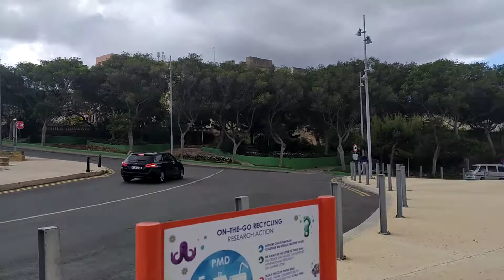1 maj 2020